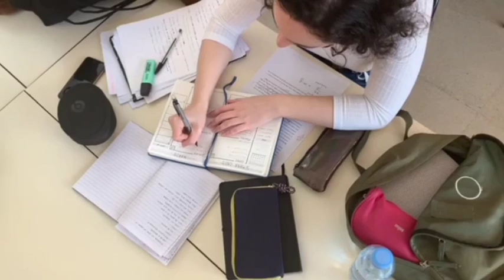How to Become a Forensic Scientist - (HINDI) Explaination Step by Step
How to Become a Forensic Scientist - Step by Step

In this informative video, we will guide you through the step-by-step process of becoming a forensic scientist. From the educational requirements to the necessary skills, we will cover everything you need to know to pursue a career in this fascinating field. Watch now to learn how to become a forensic scientist and embark on a rewarding journey in the world of crime scene investigation.

forensic science
sachin sir physics
ssp sir
forensic scientist kaise bane
forensic scientist
how to become a forensic scientist
sachin sir
ssp knowledge hub
knowledge
baba ssp
ssp sir physics
after 12th best career option
How to Become a Forensic Scientist with Full Information?
How to Become a Forensic Scientist in Hindi?
How to become a forensic scientist in India
Forensic scientist salary in India
Salary of a forensic scientist